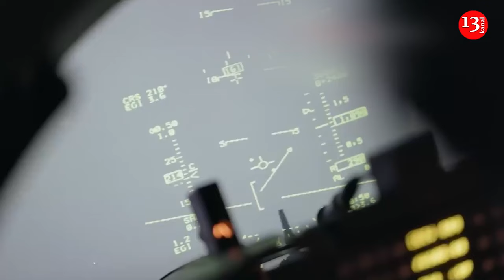US to send Ukraine unique guided medium-range bombs for F-16s, there will be surprises for Russians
The United States is considering sending Ukraine medium-range guided bombs for F-16s as part of a $375 million military aid package in the works, Politico reports.

The bombs, known as the Joint Standoff Weapon, are already in use by the U.S. Air Force, Navy and allies, and are capable of striking targets more than 130 kilometers away in ideal conditions, with the ability to use a 225 kg unitary or cluster warhead. This would give Ukraine an additional advantage in its ability to strike Russian forces.

The package, which is still being finalized, will also include artillery ammunition, rockets and air defense missiles, according to two U.S. officials and a person familiar with the matter. The people were granted anonymity to discuss the package ahead of the announcement and acknowledged that its contents could still change before the official announcement.

The $375 million would be the largest package the U.S. has sent to Ukraine since May and could be the president's final arms cuts before the end of the fiscal year on Sept. 30. Under authority granted by Congress, the U.S. is removing existing weapons from its stockpile, with the money earmarked for replacement ammunition and equipment.

"The new missiles, while not having the range Kyiv has asked for, will still give Ukrainian pilots a powerful new weapon as their forces battle advancing Russian forces in the east of the country, where Ukrainian forces are slowly losing ground. With a range of more than 130 kilometers, the missiles will allow pilots to stay farther from the front lines and Russian air defenses, giving Kyiv a new way to attack those defenses and weapons depots on the front lines, complicating operations for Russian forces," the article says.

US defence giant Lockheed Martin has revealed details of its new AGM-158 JASSM cruise missile, which is expected to have a longer range than even the 900km JASSM-ER.

Lockheed Martin has demonstrated a project to create a new version of the AGM-158 JASSM cruise missile, which should have the greatest range while retaining the standard 450-kg warhead.